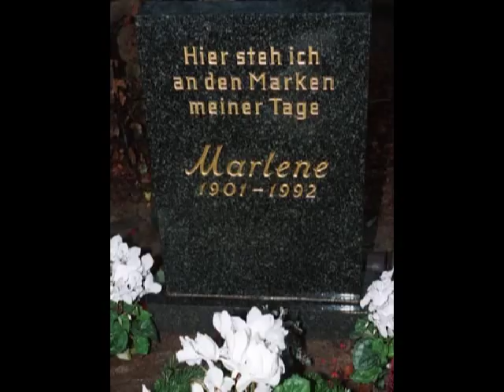Marlene Dietrich - Bitte geh nicht fort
Marlene Dietrich - Bitte geh nicht fort (German version of Brel's Ne me quitte pas)